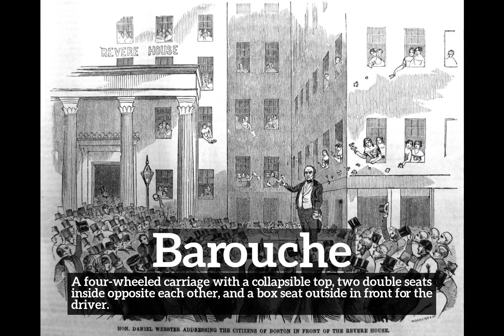How Does Barouche Look? | What is Barouche? | How to Say Barouche in English?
Learn how to pronounce barouche with Imago Spectrum.

What is barouche?
How does barouche look?
How to say barouche in English?
What does barouche represent?
What is the defintion of barouche?

Imago Spectrum allows you to easily memorize common English words and phrases by joining visual and auditory learning environments into a short video. Focus on the images and repeat barouche several times for best retention results.

In this video we are speaking the word, barouche. Do take note of how barouche is spelled.
The definition of barouche is listed below the word in the video.
Barouche:  A four-wheeled carriage with a collapsible top, two double seats inside opposite each other, and a box seat outside in front for the driver.